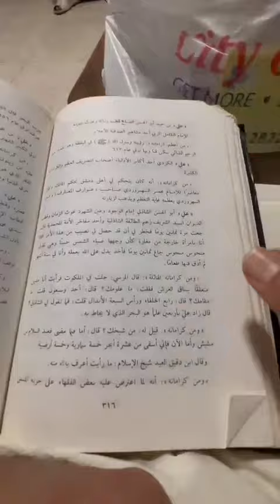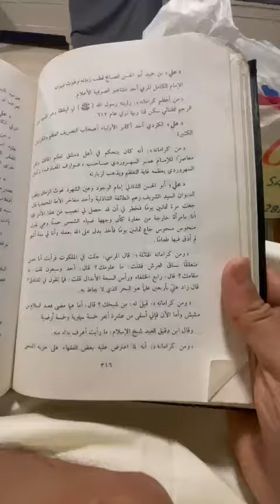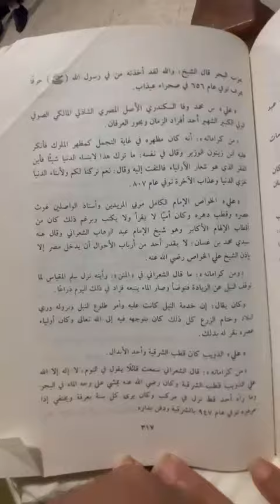(الشاذلي)زعيم الطائفة الشاذليةو(الجوع)وشيوخه(المرسي+بومدين+بن مشيش+بن دقيق العيد)وعلومه وحزبه(البحر)